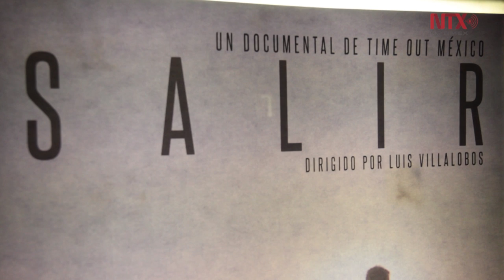"Salir", un llamado a respetar a las personas transgénero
El documental dirigido por Luis Villalobos busca crear conciencia para el respeto de los derechos de las personas